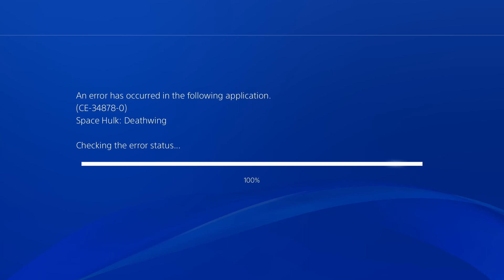Space Hulk: Deathwing Multiplayer Part 10: It Could Be Worse....Or Not